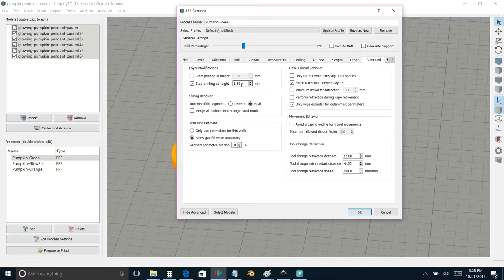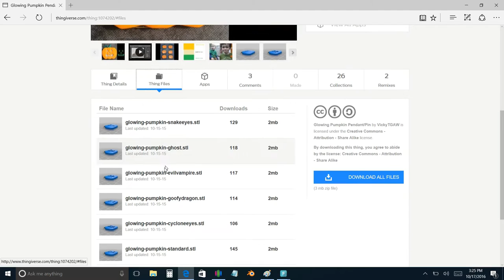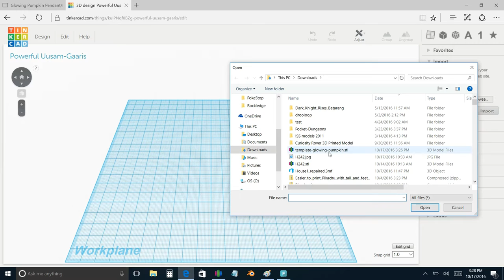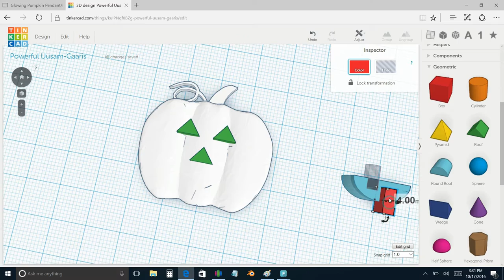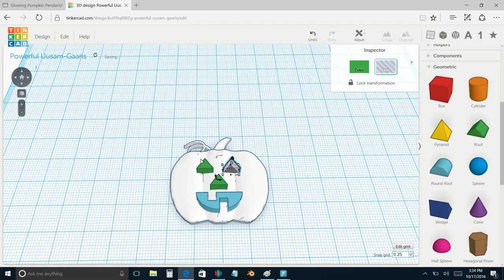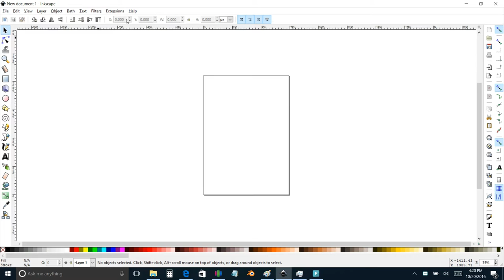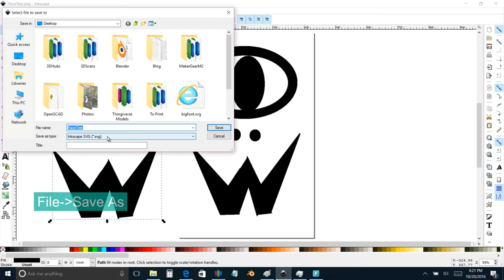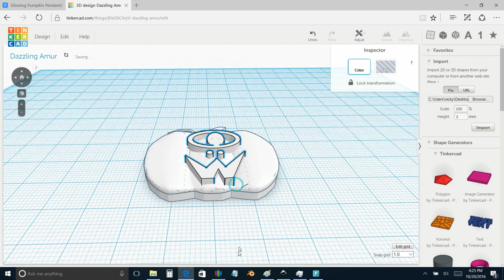Customizing Halloween Pendants with TinkerCAD and Inkscape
HAPPY HALLOWEEN!

My very first Thingiverse upload was glowing pumpkin pendants/pins for kids.  This video hits briefly on how I print these via Multi-processes in Simplify3D (Spoiler alert - they are three separate prints).  It will also show you how you can import in the pendant template into TinkerCAD and quickly make your own customizations.  Finally, have a drawing you want to use?  I'll go over using Inkscape to make a SVG file from a black and white image/photo/scan that you can also pull into TinkerCAD to "carve" your pumpkin.

The Starting and Stopping Points of My Processes
0 - 1.5mm - Black or Green
1.5 - 2mm - GlowFill
2mm - rest - Orange